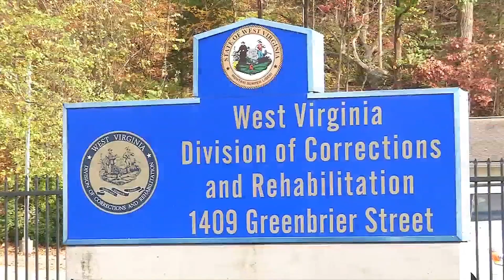WV Secretary of Homeland Security denies claim evidence was destroyed in jail system probe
West Virginia’s Secretary of Homeland Security denies a claim that top corrections officials helped destroy evidence regarding inhumane conditions in the jail system.